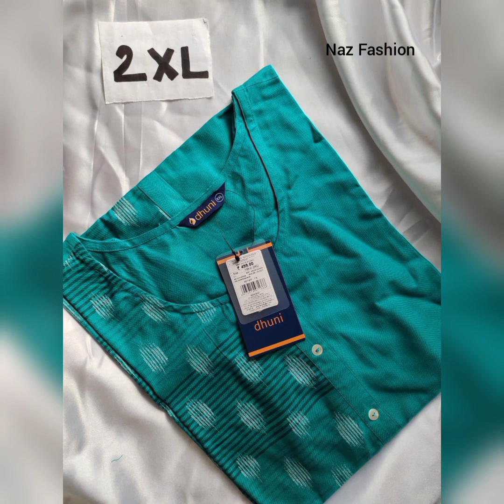kurti collection all size available